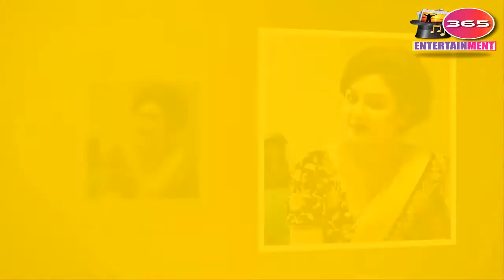‘বেশকিছু চমক নিয়ে আসছে দেবী’কিন্তু শাওন কি বললো দেবী নিয়ে জানেন নিজেই দেখুন ভিডিও,bangla news today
Shakib Khan said about verdict of Khaleda Zia যে কারণে শাকিব-অপুর সংসার এর সমাপ্ত ঘটলো দেখুন ভিডিওটি | SHAKIB KHAN | APU BISWAS ‘BANGLA NEWS’ HDCHAALBAAZ TITLE SONG | SHAKIB KHAN | CHAALBAAZ | 4K | Latest Bengali Movie Song খালেদা জিয়ার রায় নিয়ে একি বললেন শাকিব খান !! Shakib Khan said for Jailed Khaleda Zia | AOW News AOW News ব্রেকিং তারেক জিয়া নয় নির্বাচনে দাঁড়াবেন শাকিব খান !Shakib khan !Latest Bangla News Reporter BD শাকিব খানকে অপুর ১৬টি বদনাম! দর্শকরা ধুয়ে দিল! পর্ব ২ | Shakib Khan Apu Biswas Audience Reaction E02 Khobor TV Shakib Khan Song Shooting Video|| Shakib Khan DressUp||Shakib Khan-Mim||Tollywood Secrets Tollywood অবশেষে অপুকে মেনে নিবেন শাকিব তবে শর্ত অনুযায়ী-দেখুন ভিডিও | Shakib Khan | Apu Biswas | Bangla News Channel. 48 মৌসুমী ও বুবলিকে একি বললেন অপু বিশ্বাস | SHAKIB KHAN MOVIES ‘BANGLADESH’ বড় ধামাকা এলো শাকিব খান শ্রাবন্তীর ভাইজান এলো রে | Bhaijaan Elo Re Shakib Khan Srabonti Movie 2018 Star Golpo ডিভোর্স কার্যকর না হতেই মধুর মিলনে শাকিব খান ও বুবলি | Shakib Khan and Bubly | Bangla News TOday Reporter Tolpar হটাৎ শাকিবকে উদ্দেশ্য করে ফেসবুকে একি পোস্ট দিলেন অপু বিশ্বাস | Shakib Khan Apu Biswas Latest News Reporter Tolpar Bhalobashar Manush | ভালোবাসার মানুষ | Movie Scene | Love Couple | Shakib khan | Apu Biswas ডিপজল শাকিব খান কে নিয়ে এবার মুখ খুললেন মিডিয়াতে || Shakib Khan - Dopjol Live Interview ব্রেকিং ছেলে ও বউ এর কাছে ফিরে আসবে শাকিব খান! Shakib khan! Latest Bangla News 2018 ধামাকা লুকে বাংলার ভাইজান এর ঝড় সোশ্যাল মিডিয়ায় ! Bhaijaan Elo Re Shakib Khan Srabonti Payel Sarkar Star Golpo একই গল্পে শাকিব জিৎ এর রিমেক ছবি New Bangla Movie Shakib Khan Jeet Same Story Movie AtoZ Bangla এইমাত্র শাকিব খান কলকাতায় ফ্ল্যাট কেনার সিদ্ধান্ত নিলেন দেখুন - Shakib Khan Latest Bangla News Video Viewers Tube শাকিব খানের চরিত্র নিয়ে মুখ খুললেন পায়েল সরকার।Bhaijaan Elo Re Shakib Srabonti Payel |StarGolpo কলকাতায় বিলাসবহুল ফ্লাট কিনছেন শাকিব Shakib Khan kolkata Flat l Lifestyle, Biography ফাঁস হলো শাকিব খানের কলকাতায় ফ্ল্যাট কেনার আসল রহস্য |

Shakib khan buying kolkata flat শুধু রোমান্স নয় ব্যাপক অ্যাকশনও রয়েছে!!! | Shakib Khan New Movie | Shobnom Bubly | Super Hero Movie এই মাত্র!!শাকিবের বিরুদ্ধে সন্তানকে নিয়ে একি করতে যাচ্ছেন অপু!! shakib khan apu biswas Controversy Chittro Jogot অবশেষে জানা গেল শাকিব খানের আসল নাম ও জন্ম তারিখ।-Shakib Khan Update কার জন্য কলকাতায় শাকিবের বাড়ি Shakib Khan Lifestyle Kolkata কলকাতাতেই স্থায়ী হচ্ছেন শাকিব খান! | Shakib Khan to Buy Flat in Kolkata beside Salt Lake 2018! শাকিবের সিনেমার আইটেম গানে তানহা মৌমাছি Shakib Khan Bubly New Bangla Movie Item song tanha moumasi ভয় পেয়ে দীপার কোলে মাথা গুজলেন শাকিব খান! | Shakib Khan & Dipa Khondokar in Bhaijan Elo Re 2018! Shakib Khan এবার ‘ডিসেন্ট হিরো’! | কী যে ভাল দেখতে | Bhaijaan Elo Re | Payel Sarkar | Srabanti | BD সম্প্রতি রিলিজ পেয়েছে ‘দেবী’ ছবির প্রথম টিজার। bangla News,tonight news,হুমায়ূন আহমেদের ‘দেবী’ উপন্যাস অবলম্বনে চলচ্চিত্রটি নির্মাণের কারণে শুরু থেকে ছিল আলোচনায়। ekattor news,bangladeshi news update,সেই আলোচনার মাত্রা আরো বেড়ে গেল ছবির প্রথম টিজার প্রকাশিত হওয়ার পর।bangla tv news,bangla khobor, ১৫ এপ্রিল ছবিটির পরিবেশক জাজ মাল্টিমিডিয়ার ইউটিউব চ্যানেলে এটি রিলিজ হয়। ছবিটি পরিচালনা করেছেন অণম বিশ্বাস।latest bangla news,ajker khobor, জয়া আহসানের ‘সি তে সিনেমা’ প্রডাকশন হাউজ থেকে এটিই প্রথম চলচ্চিত্র।apu biswas, shakib khan news,  যেখানে এই প্রথম একসাথে অভিনয় করলেন জয়া আহসান ও চঞ্চল চৌধুরী। apu biswas, shakib khan news, ছবির মূল চমক হুমায়ূন আহমেদের রহস্যময় চরিত্র মিসির আলী। shakib khan last news,চঞ্চল চৌধুরীকে এই চরিত্রে দেখা যাবে।shakib khan hit news,  জয়া ছবিটি প্রসঙ্গে বলেন, shakib khan happy, Reporter BD‘বেশকিছু চমক নিয়ে আসছে দেবী। shakib khan apu biswas news, এজন্য দর্শকদের আরো কিছুদিন অপেক্ষা করতে হবে। যেহেতু এটি হুমায়ূন স্যারের উপন্যাস অবলম্বনে করা।shakib khan go to apu biswas home, apu biswas happy,  তাই আমরা চেষ্টা করেছি গল্পের সাদৃশ্য রাখতে।shakib khan breaking news,  টিজার মুক্তির পর সবার সাড়া পেয়ে মুগ্ধ।  shakib khan top news, আমিও ছবিটির মুক্তির অপেক্ষায় আছি।shakib khan bangla news, ’ জানা গেছে, ‘দেবী’ ছবিটি মুক্তি পেতে যাচ্ছে এ বছরের শীতের মৌসুমে। ‘songbad,শাকিব খান, অপু বিশ্বাস,